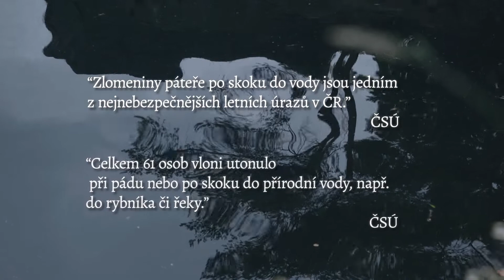Jak bezpečně skákat do vody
Milujete krásu neobjeveného a koupání v přírodních nádržích, které skrývají množství čarovných zákoutí pro skoky do vody nebo jste naopak konzervativní a vyhledáváte místa ověřená a snadno dostupná?
Ať už preferujete jednu nebo druhou variantu, připravili jsme pro vás tipy a doporučení, jak se správně chovat před skokem do známé i neznámé vody. Neublížíte si a hlavně neohrozíte ani nikoho jiného…